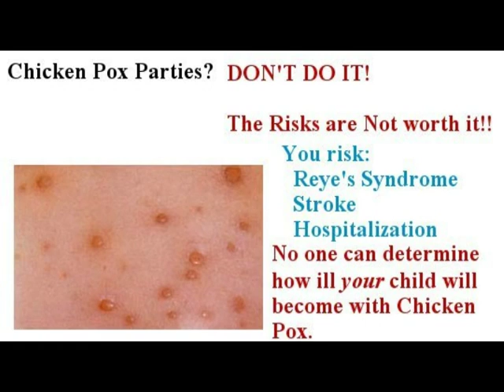Angela speaks about Reye's Syndrome and Aspirin Products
A kid safe video that speaks about the dangers of Reye's Syndrome.